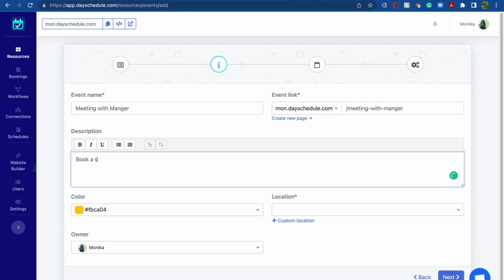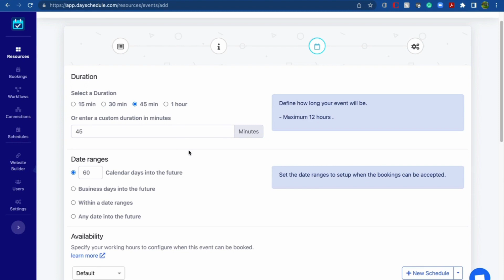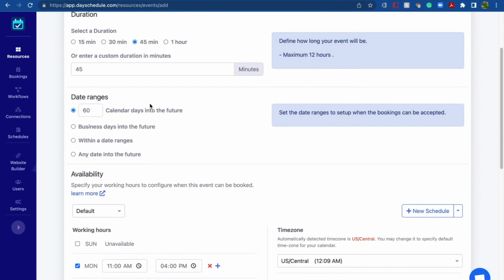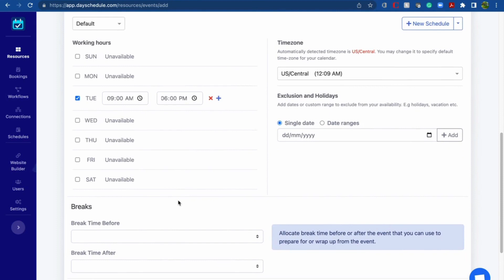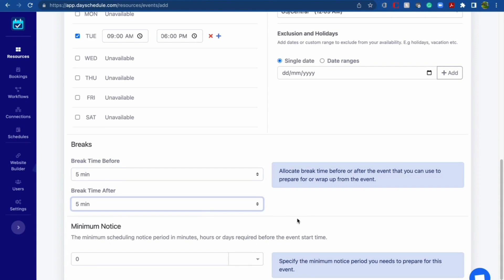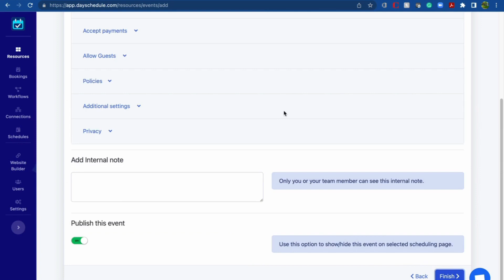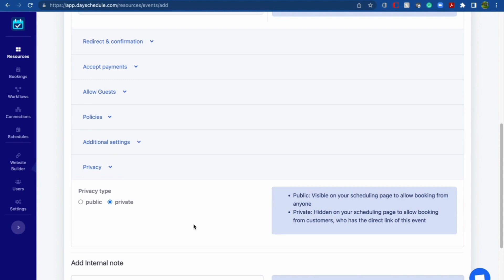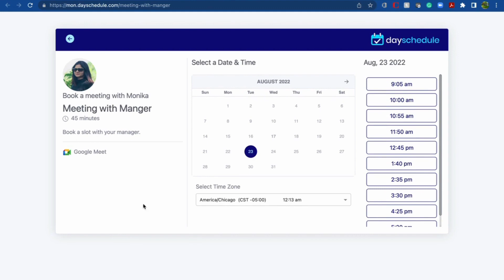How to Schedule One on One Meeting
1-on-1 meetings are those in which there is a single host and a single invitee. Example for one-on-one meetings can be a meeting between team member and manager, meeting with employees and meeting with therapist etc..

In this video, we will cover all those points:-
How to schedule one-on-one meeting with Manager
How to set up event for 1-on-1 meeting
How to create booking page
Step-by-step guide for successful one-on one meeting
How to add 1-on-1 meeting questions to ask manager or employee